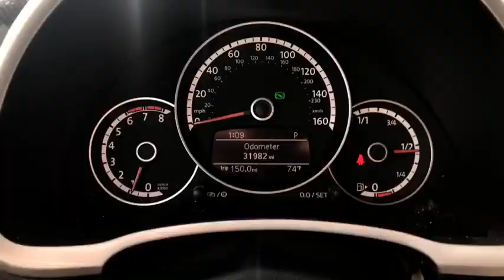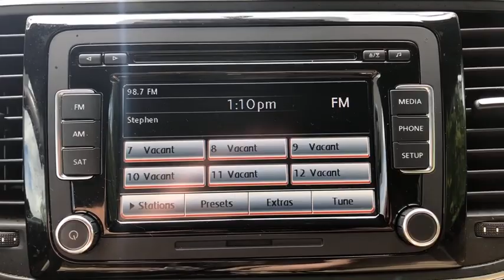2014 Volkswagen Beetle Convertible Yorktown, Putnam County, Westchester, Dutchess County, Orange Cou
Deep Black Pearl/Beige Roof [LISTING TYPE] 2014 Volkswagen Beetle Convertible available in Yorktown, Connecticut at Mohegan Lake Audi VW. Servicing the Putnam County, Westchester, Dutchess County, Orange County, CT.
2014 Volkswagen Beetle Convertible 2.0T R-Line w/Sound - Stock#: U2514 - VIN#: 3VW7T7AT4EM818422

If you buy this VW Beetle Convertible, you will actually THANK US. To get a 2014 R-Line Beetle Convertible with only 31K ,miles for just $21,995 is a gift. Check around, Beetle convertibles are disappearing and prices are soaring. This is a result of Volkswagen announcing that this year is IT.. for Beetle production.And if you're thinking we're a tad arrogant to ask for thanks, please consider that this is the Big Bucks R-Line Turbo, with the uber-cool 18 alloys, Fender sound system, rear spoiler, fog lights, Bluetooth and the turbo engine that makes this Bug get up and GO!It's gorgeous... it's well equipped and it's one of the best buys you will find on a Beetle Convertible.